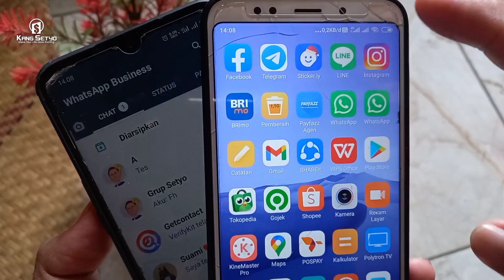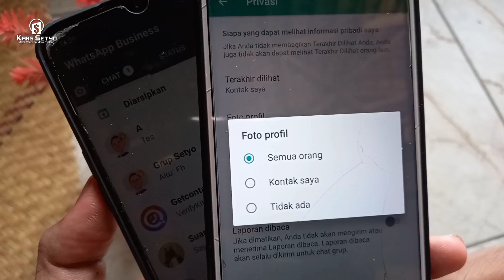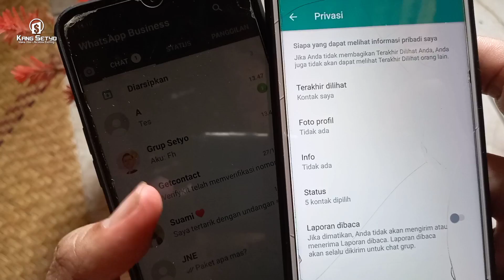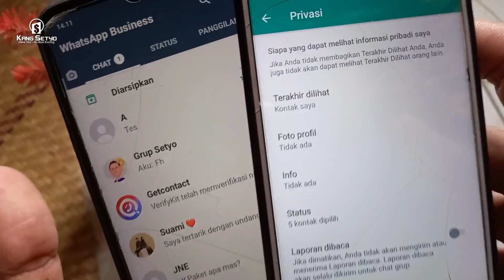Cara Menyembunyikan Foto Profil di Whatsapp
Kalau kamu pengen memprivasi foto profil agar tidak terlihat untuk orang yang nggk kamu kenal atau untuk semua orang. Cocok bro, disini aku akan kasih tutorial tentang cara menyembunyikan foto profil di whatsapp .

Ya, seperti yang kamu inginkan, disini ada 2 yang aku bahas yaitu sembunyikan foto profil untuk orang belum tersimpan nomornya. Dan juga untuk semua orang , jadi untuk semua orang ini baik yang sudah sama2 menyimpan nomor ataupun belum maka foto profilnya akan tersebunyi . tidak ada.

Mungkin lebih jelasnya langsung aja ya sob. Tonton video ku soal menyembunyikan foto profil whatsapp. Sampai jumpa di postingan selanjutnya.